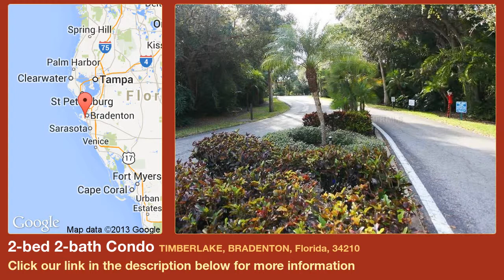2-bed 2-bath Condo for Sale in Bradenton, Florida on florida-magic.com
More info on Condo for Sale in Bradenton, Florida with 2-bedroom, 2-bathroom

Architecture Lovers - here is your chance to own an affordable and versatile space designed by Seibert Architects, Sarasota's oldest modernist firm. Wildewood Springs is set into a lush, native Florida setting and is known for its contemporary architecture, mature trees and foliage, lakeside views, and Audubon bird and wildlife sanctuary status. This ground-floor condo has great potential for renovation with its strong architectural "bones", and features a desirable open-kitchen with built-in breakfast bar, two spacious bedrooms, two full baths, large living room, huge screened porch and lush, wooded views from the living room, dining area, kitchen and master bedroom. There are water views from the porch and part of living room. The front entrance is a beautiful garden space with its own privacy fence and established plantings. Your assigned parking space is at the door, with additional guest parking on the property. This turn-key furnished unit is ready to move into. Enjoy heated community pool and tennis on the property, or visit Anna Maria Island, Bradenton Beach, or Sarasota's Lido and Siesta Key beaches nearby. Walkers and cyclists love the location and can be seen throughout the development. Condo Association pays for water, sewer, trash and basic cable TV. Owner can have 1 pet, up to 25 lb. ATTENTION INVESTORS: There is no waiting period for rentals. May rent two times a year, minimum 90 days. Floor plan is available with room dimensions. Come see it today!